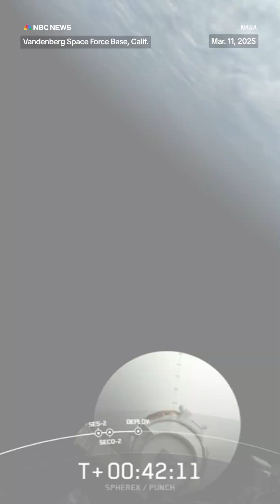SpaceX launches NASA's SPHEREx and PUNCH to explore space and the sun